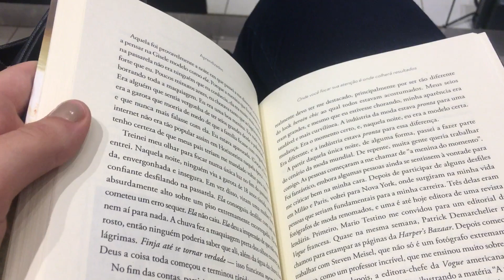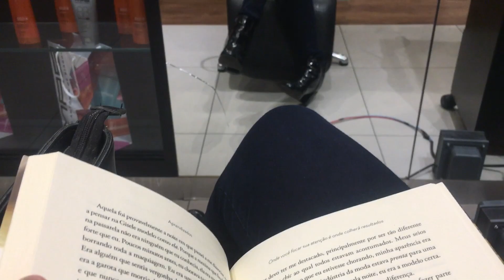DE MORENA PRA LOIRA SEM DANIFICAR - MINHA TRANSFORMAÇÃO!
LINK DA MÁSCARA CITADA PELO CABELEREIRO

Ooooi gente! Nesse vídeo tô mostrando o dia que eu fui no salão ficar loiríssimaa! O cabelereiro responsável pela transformação foi o Pierre (@pierrehaircreative) do salão LIT Square aqui em BH!
Eu amei o resultado, e vocês? O que acharam?

Ceci.